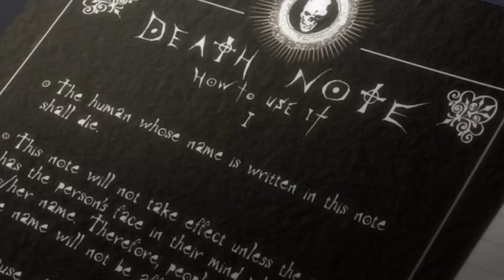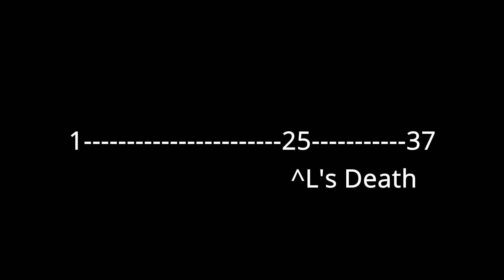The End of The Man Who Thought He Was God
Today, Coolnugget looks back on the end of Death Note and analyzes Nate River (Near), Mihael Keehl (Mello), and Light Yagami (Kira) to get a more interesting perspective on how 2 boys cornered the man who thought he was a god.
-Socials-

-Time Stamps-
0:00 - Intro

1:54 - Near

3:30 - Mello

4:57 - Kira

6:29 - The End of Kira

-My stuff-

My tablet

Drawing Glove